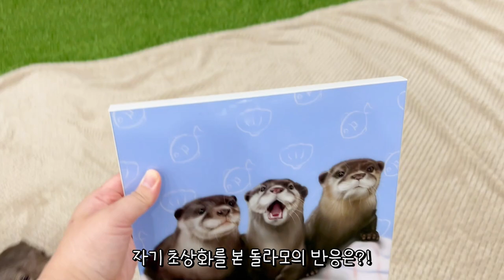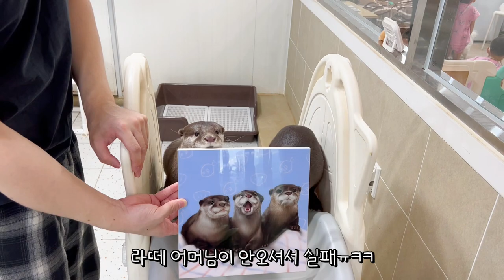자기 초상화를 본 수달의 반응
내새꾸 초상화 만들러가기👉🏻